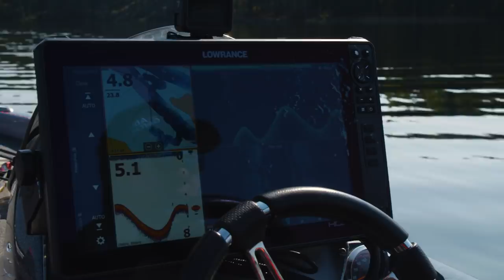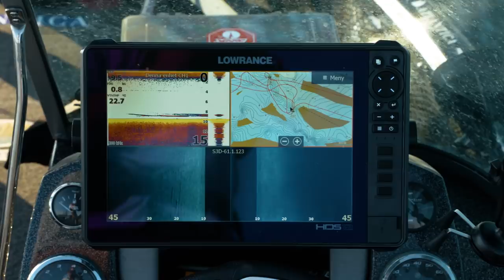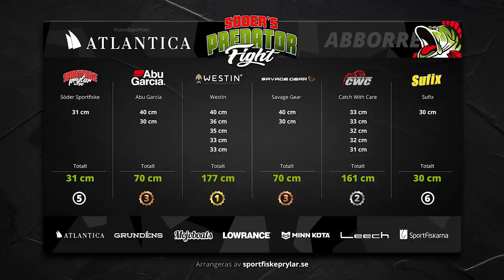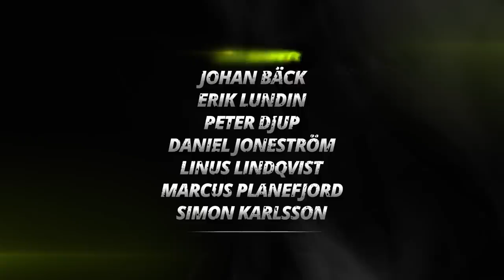Predator Fight 2020 - Episode 4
Lake X, Predator Tour goes perch fishing and it's just like Lake X always is, tricky and hard to understand what to do to succeed. Some teams seem to have gotten the hang of it, others don't know what needs to change.